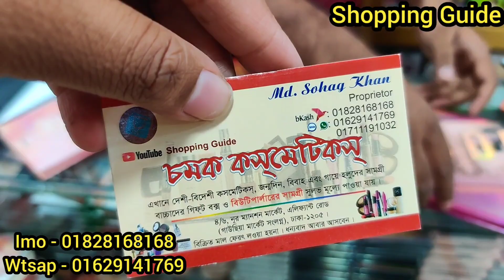উরাধুরা অফারে আইশ্যাডো প্যালেট | makeup eyeshadow palette at offer price